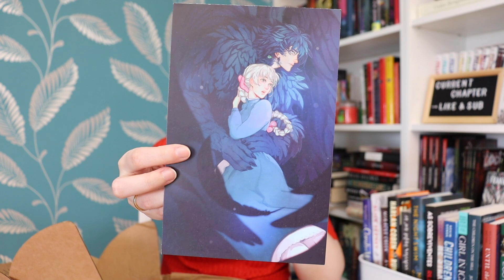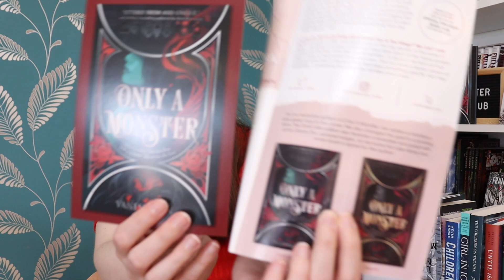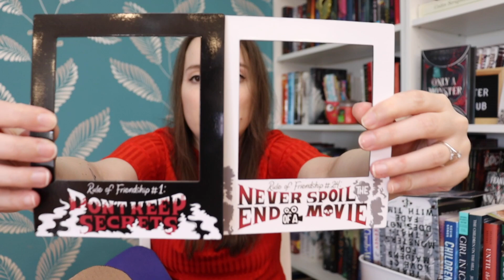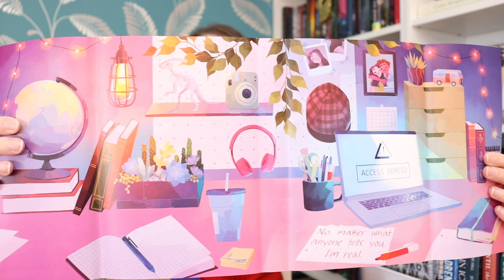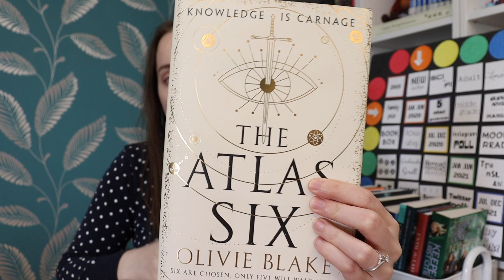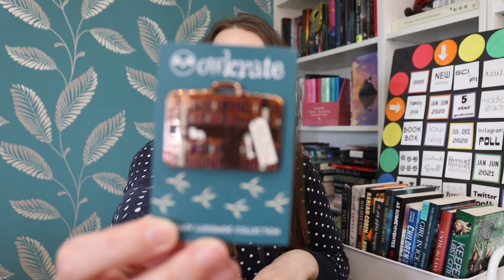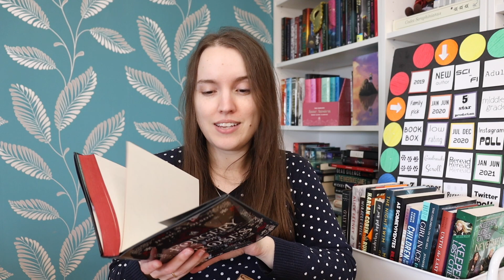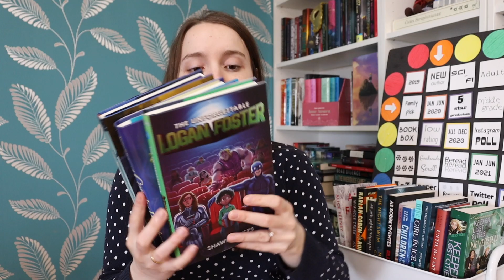MEGA BOOKISH BOX UNBOXING 📦 3 Owlcrate and 1 Adult Fairyloot box